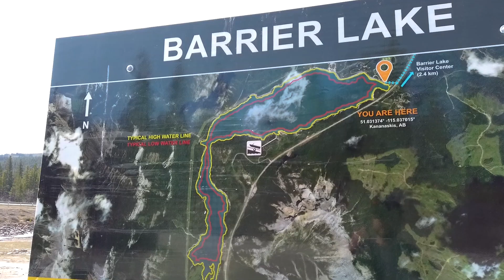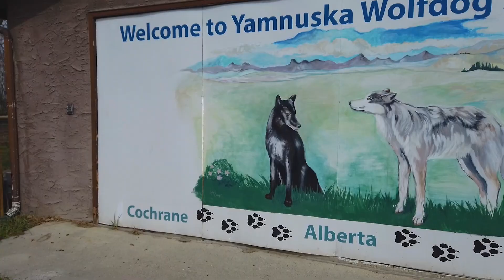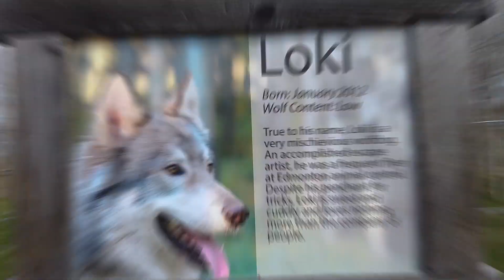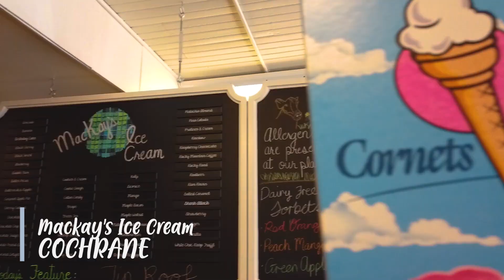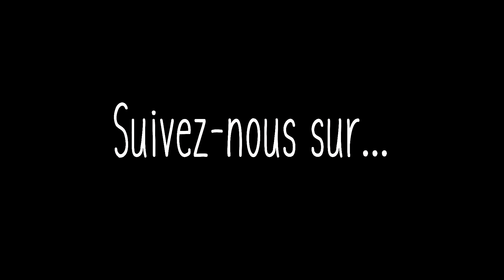Barrier Lake Trail and Wolfdog Sancturary - VLOG #17